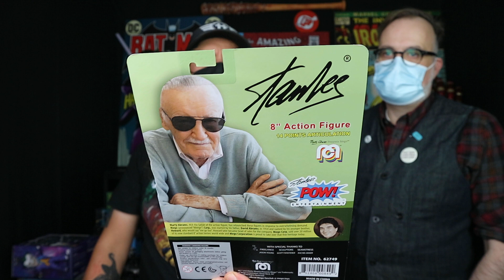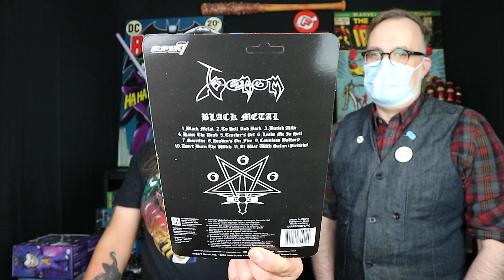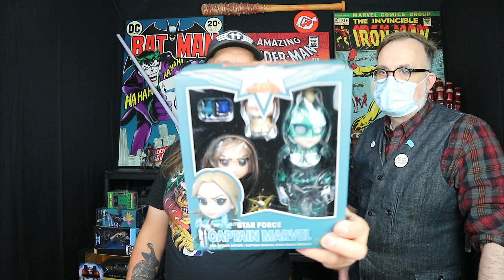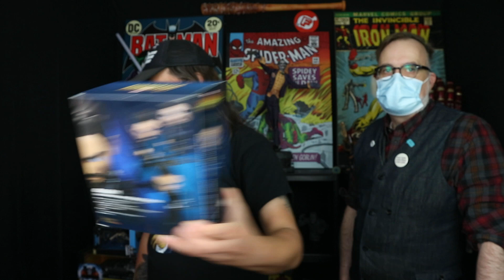Die Neuheiten der Woche Teil 3 | Comic Cave Hamburg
Die Merchandise Neuheiten der Woche, aus dem Comic Cave in Hamburg.

Comic Cave

Inhaber: Armin Strömmer

Gärtnerstrasse 35
20253 Hamburg
Deutschland